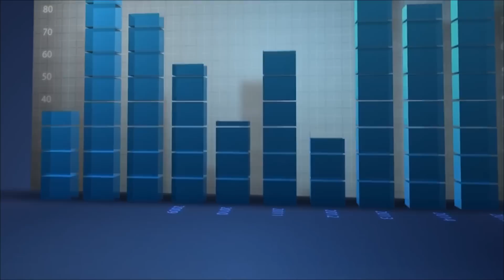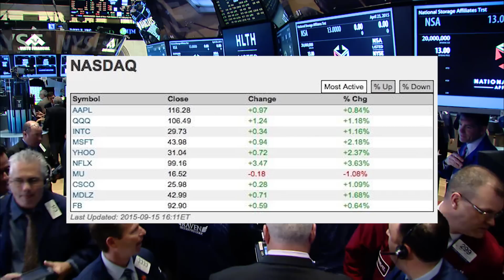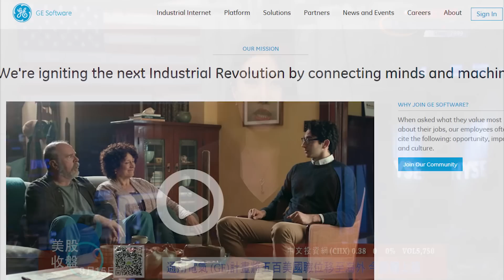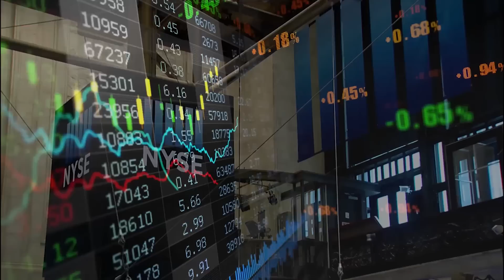【美股收盤】聯儲會議前空頭瘋狂回補 BABA低開高走醞釀反轉行情